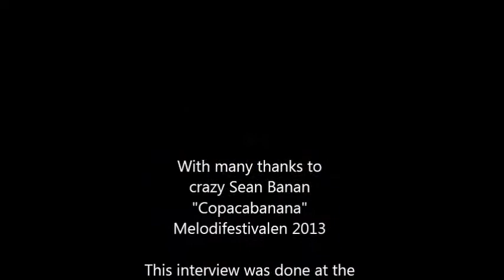Melodifestivalen 2013: Sean Banan Interview "Copacabanana" (2013-03-09)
The Grand Final of Melodifestivalen 2013 took place in Stockholm's Friends Arena on 09 March 2013. Ten artists competed for the trophy and ticket to Malmoe for the Eurovision Song Contest 2013. Robin Stjernberg represents Sweden at the Eurovision Song Contest 2013 with the song "You".

The Team of Radio International was on location and did interview with the artists. In this clip watch the interview with Sean Banan who performed "Copacabanana" at Melodifestivalen Final 2013 and came 6th. Eric JP had a brief interview Sean after the Aftershow Party in the Friends Arena.